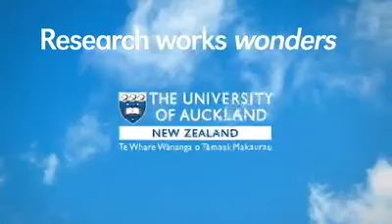Will literacy rates improve?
Ever wonder if New Zealand children's literacy levels will improve? Find out how University of Auckland researcher, Professor Stuart McNaughton, has developed a programme to help teachers build a foundation in their students for educational success.